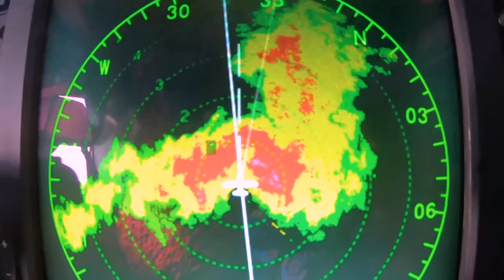Should you work with your spouse? Our advice 5 years and 4 businesses later…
This video is about our business journey as we've started 4 businesses together as spouse husband and wife working together. We've found a lot of helpful strategies for working together and starting businesses with a partner. In this video, we answer YOUR questions and share our stories and experiences in how we've managed to build 3 successful businesses from home (we only failed starting a business once... and in here we talk about it!)

00:00 Intro
00:10 How far we've come! (the old garage)
00:50 The new shop and office space!
01:30 The 4 Businesses We've Started Together
02:15 We've seen (almost) everything
02:58 Part 1 - Our Biggest Lessons
03:27 Setting Boundaries Between Work and Life
05:18 Spend Time With Other Business Owners!!!
06:00 Why people don't take you seriously when starting a business
06:44 Our first entrepreneurial friends REALLY helped
07:08 Why making friends in business is so hard...
07:38 How we made friends while running a business
08:00 Studstack.net
08:18 Part 2 - Working with your Spouse
08:34 You will see a totally different version of your spouse
09:15 The BEST way to get your spouse to help
10:35 What Davis struggled with (and how Jennie helped)
11:23 The most rewarding part of working with your spouse
11:48 Who wants this business more?
12:50 How Davis killed the website business
13:39 Jennie makes tea because this was exhausting to film
13:53 How to use your differences as an ASSET!
15:21 The trashiest advice in this video...
15:32 Fighting with your spouse is HEALTHY!!! DO IT MORE!
16:20 The BIGGEST FIGHT we've had in our new business...
18:00 Setting GOALS and Work/Life STRATEGIES!

Fan Mail:
Jennie & Davis
8524 Hwy 6 N
Box 533
Houston, TX